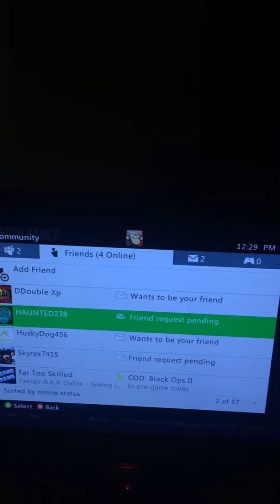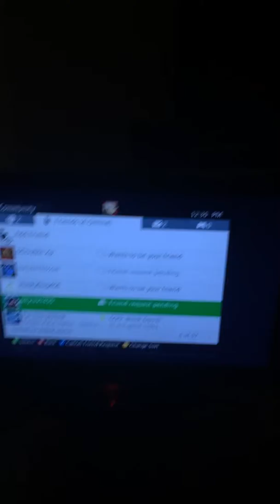Skyrex and Haunted never showed